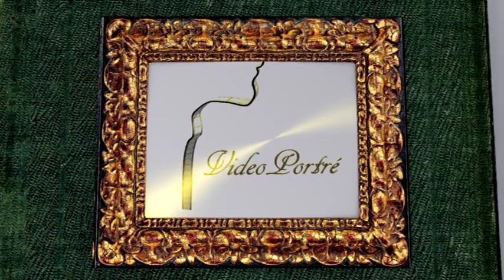Prof. Dr. Vigh László - egyetemi tanár, MTA Szegedi Biológiai Központ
MTA SZBK Innovációs Főigazgató helyettes, kutató professzor, akadémikus

1975 JATE TTK, vegyész SzE.: 1975- MTA SZBK - TMB ösztöndíjas, tud. segédmunkatárs, tud. munkatárs, csop.vez., tud. főmunkatárs, intézeti ig.-hely., tud. tanácsadó, intézeti igazgató, innovációs főig. hely., kutatóprofesszor, akadémikus KT.: Kutatási területe: katalitikus membrán hidrogénezés területén folyatott kutatómunkája, 'membrán stressz szenzor' elmélet, stressz fehérje és stressz gyógyszer kutatása P.: cikkek, szabadalmak publikálása, számos nemzetközi rendezvény és konferencia szervezője KI.: Széchenyi Díj (1998) TA.: Magyar Tudományos Akadémia (2004-, levelező tag), Szegedi Tudományegy. Címzetes Egyetemi Tanára (2005-), Szegedi Tudományegy. Környezettudományi Doktori Isk. (alapító tag), Szegedi Akadémiai Biz. (SZAB)(alelnök), Straub Örökség Alapítvány (kuratóriumi elnök), Szegedi Tudományegy. Doktori Tanács (tag)

Vigh László
Született: Magyarszerdahely, 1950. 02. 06.

    Levelező tag: 2004
    Rendes tag: 2010

Székfoglaló:

Sejtmembránok és a hőmérséklet stressz

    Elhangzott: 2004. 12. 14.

Hőmérő sejtmembránok, mindentudó stresszfehérjék

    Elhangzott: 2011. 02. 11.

Szakterület:
membránbiológia, stresszbiológia, lipidomika
Biológiai Tudományok Osztálya

Foglalkozás
Innovációs főigazgató-helyettes (MTA SZBK), kutatócsoport-vezető, c. egyetemi tanár (SZTE)

Publikációk:
Vigh László publikációs listája

Szervezeti tagságok:

    Biokémiai és Molekuláris Biológiai Bizottság
    Szegedi Területi Bizottság (alelnök)
    Magyar Biokémiai Egyesület (alelnök)
    Magyar Növényélettani Társaság
    Straub Örökség Alapítvány kuratóriuma (elnök)
    Szegedi Tudományegyetem Doktori Tanácsa
    American Diabetes Association Professional Section [ADA]
    Cell Stress Society International

Díjak:

    Straub-emlékérem (1989)
    Széchenyi-díj (1998)
    Szőkefalvi-Nagy Béla-díj (2011)